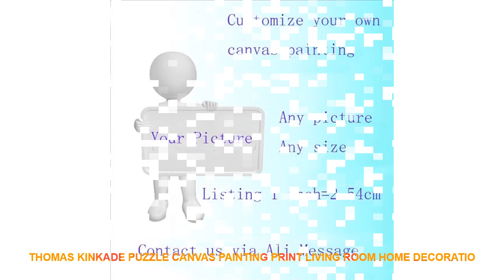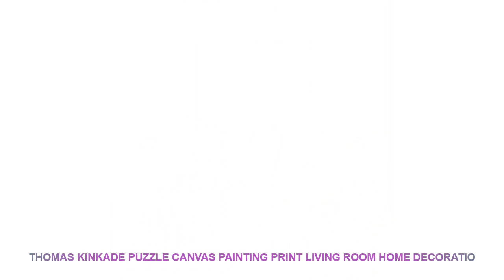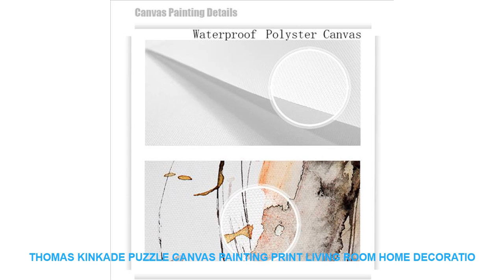Thomas Kinkade Puzzle Canvas Painting Print Living Room Home Decoratio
- $ 9.83 USD with FREE Worldwide Shipping! Cheap Offer Thomas Kinkade Puzzle Canvas Painting Print Living Room Home Decoration Modern Wall Art Oil Painting Posters Picture Accessories

Type : Canvas Printings
Subjects : Landscape
Frame mode : Unframed
Style : Classical
Frame : No
Medium : Waterproof Ink
Support Base : Canvas
Form : Single
Technics : Spray Painting
Model Number : HJ018
Shape : Vertical Rectangle
Original : No
Brand Name : JIBCX
Material : Canvas
Size : 1 inch=2.54cm
Drop ShoppingWholesale : Yes
Prints Style : poster vintagenordic postervintage poster
Picture Type : cuadro decorativocuadro decorativo
Applicable Festival : New Year's DayChristmas DayThanksgiving DayRamadan Day
Material : Waterproof Polyster
Customize : Yes
Art Canvas Posters Print : Home Decor Artwork
Different Size : We can offer any size
Canvas prints : EasyNordicModernLovely StyleVintage
Usage : Dining RoomLiving Room; CorridorKids RoomBedroom

Similar Product
WOMSI Vacuum Sealer Packer Vacuum Air Sealing Packing Machine Vacuum Sealing System Keeps Fresh Free 10pcs
Automatic Vacuum Sealer Packer Vacuum Air Sealing Packing Machine For Food Preservation Dry Wet Soft Food
Mini Household Food Vacuum Sealers Packaging Machine Film Sealer Vacuum Packer Batteries and USB Rechargeable Vacuum
Vacuum Sealing Machine Bag Sealer Fresh Packaging Food Fruit Fish Meat Packer Air Sucking Vaccum Packing
Multi function Vacuum Air Sealing Machine Home Best Vacuum Sealer Fresh Packaging Machine Food Saver Vacuum
2019 Hot Mini Portable USB Rechargeable Automatic Vacuum Sealer Pump Machine Household Food Vacuum Sealer Packaging
Red Wine Champagne Bottle Preserver Air Pump Stopper Vacuum Sealed Saver Retain Freshness Stopper Sealer Plug
Household Food Vacuum Sealer Automatic Vacuum Air Sealing Machine for Food Preservation Packaging with 15PCS Sealer
Vacuum Food Bag Sealer food storage bag Air pump Suitable for refrigerator plastic ziplock seal bag
Electric Vacuum Sealer Packaging Machine For Home Kitchen Including 10pcs Food Saver Bags Commercial Vacuum Food

Similar Product
Thomas Kinkade Puzzle Canvas Painting Print Living Room Home Decoration Modern Wall Art Oil Painting Posters
Thomas Kinkade Peter Pan Puzzle HD Print Abstract Painting Printed on Canvas Prints Posters Home Decor

Others Home Design Youtube Videos :
Home Decor GTX Motor Oil Vintage Metal Sign Wall Art for Garage Pub Cafe Wall Sticker Beer Tin Signs Size:20*30 CM =
Michael Jordan Quote Basketball Wall Decal Kids Room Gym Just Do It Inspirational Quote Wall Sticker Bedroom Living Room Vinyl =
Tiger Lion Zebra Wall Art Print Canvas Painting Nordic Posters And Prints Black White Animal Wall Pictures For Living Room Decor =
Clown Hat lover Girl Boy Figurine Miniature wedding decoration Movie Character Birthday cake Home Car doll statue DIY Toy Gift =
Tree Kitten 30 MM Fridge Magnet Aurora Polaris Glass Dome Magnetic Fridge Sticker Beautiful Natural Scenery Home Decor =